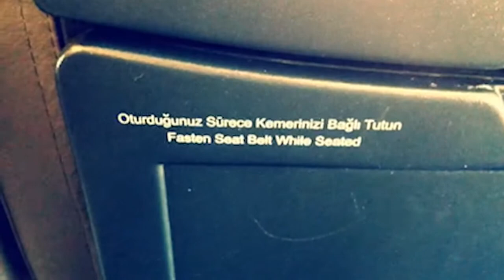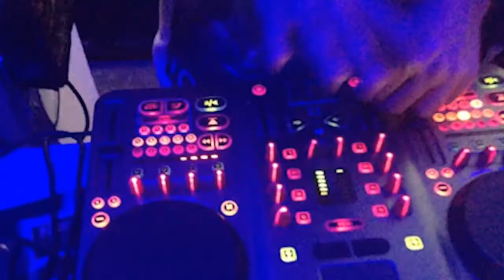Andrew Bird - Imotosis (furkan kozanli remix)